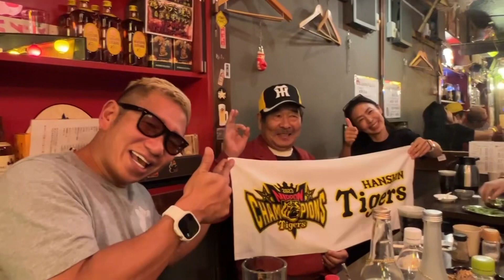親父にひまわりグループと言われた。